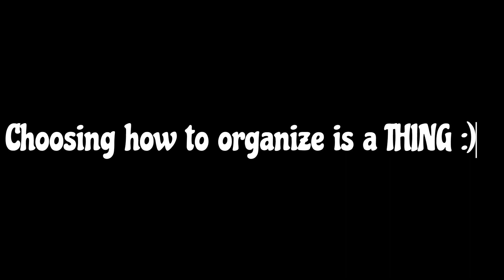2023 Planner Got a Boost!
2023 organizational conspiracy LOL!